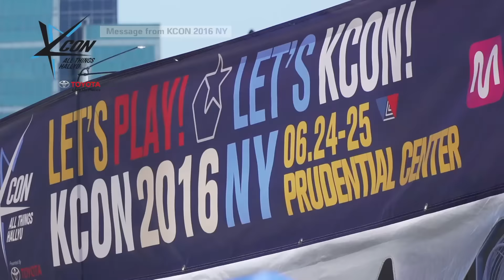[KCON 2016 NY] KPOP Concert - Message from KCON | Mwave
KCON 2016 Special Message From K-POP Stars
"The KPOP Stars of KCON 2016 NY have a special Message from KCON for KPOP Fan!"

[KCON 2016 NY] - Message From KCON

Timeline
[KPOP Concert KCON] KCON 2016 NY Message from KPOP Stars 0:01-1:00

Follow Us (@OfficialMwave) for Updates and Photos of Your Favorite K-Pop Stars!